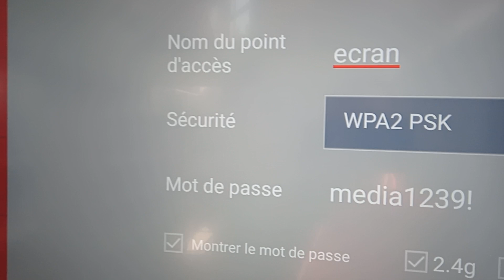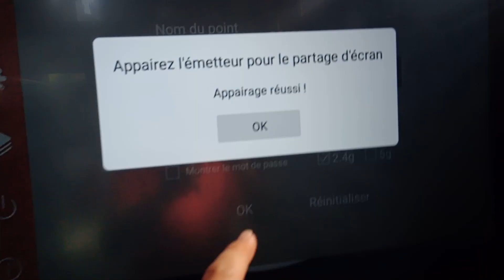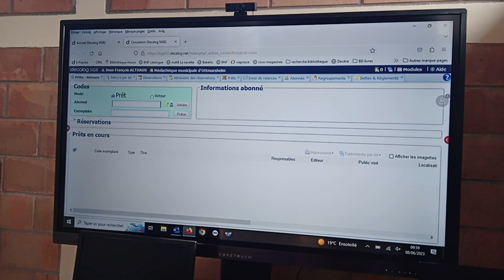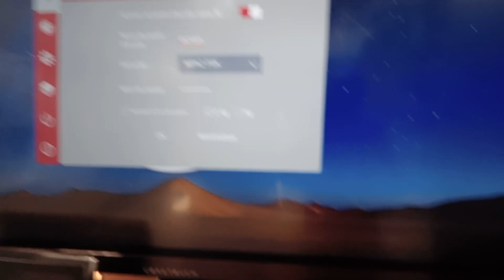connexion ordinateur extérieur à l'écran de la médiathèque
La vidéo présente les manipulations à réaliser pour opérer la connexion.
Le dongle, ou boitier, est derrière le bureau de Tiffanie avec tous les autres accessoires de l'écran.
Important : Lorsque le dongle est apparairé au grand écran la led bleu du boitier devient fixe en même qu'est affiché le message indiquant que l'appairage est réussi.
Lorsqu'ensuite le dongle est branché sur l'ordinateur extérieur il faut attendre que la la led bleue redevienne fixe, puis appuyer sur le bouton.